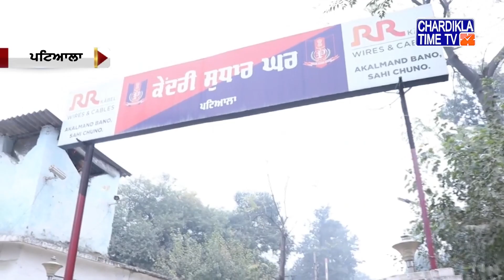Punjabi News Live Today | Punjabi Latest News Today | Top News | Chardikla Time Tv News